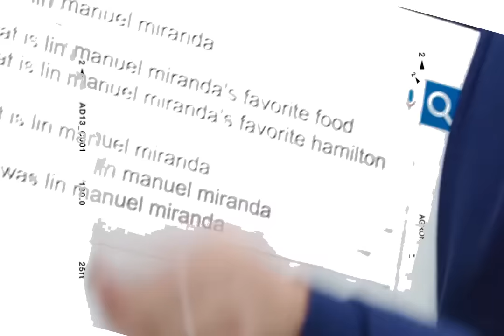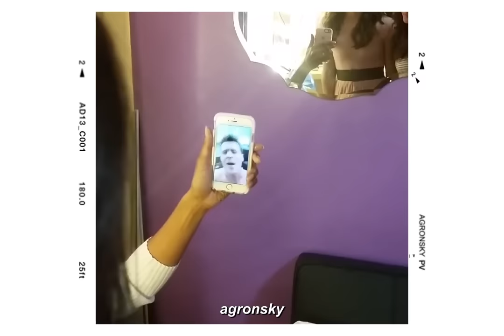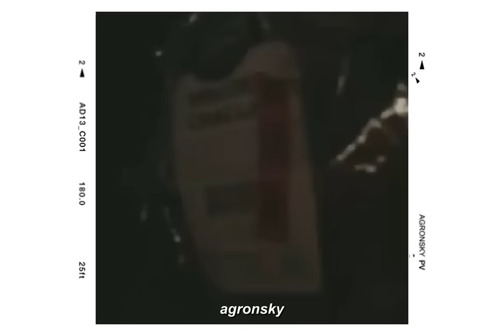the best of: Hamilton cast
Hamilton is a 2020 American musical drama film that is a live stage production recording of the Broadway musical of the same name, which in turn is inspired by the 2004 biography Alexander Hamilton by Ron Chernow. The film is directed and produced by Thomas Kail and produced, written, and composed by Lin-Manuel Miranda. Miranda also stars in the titular role of Treasury Secretary and Founding Father Alexander Hamilton, along with the original principal Broadway cast of the musical.

Hamilton was originally intended to be released theatrically on October 15, 2021. However, in response to the COVID-19 pandemic, it was moved up and was released digitally worldwide on Disney+ on July 3, 2020.[4][5][6] The film received positive reviews from critics, who praised the visuals, performances, and directing.